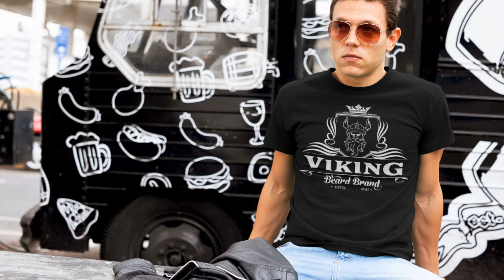The Viking T-Shirt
Viking Beard Brand T-Shirts are on sale now! Get your Viking T-Shirt today!